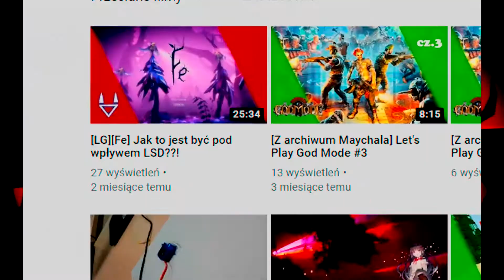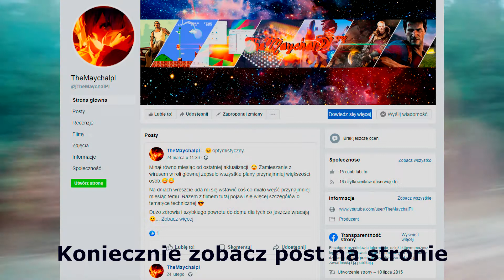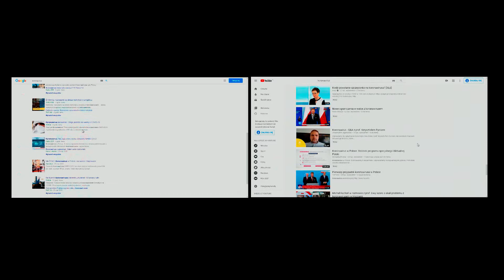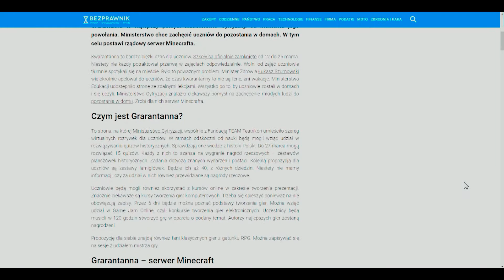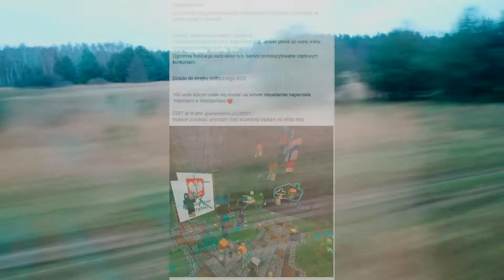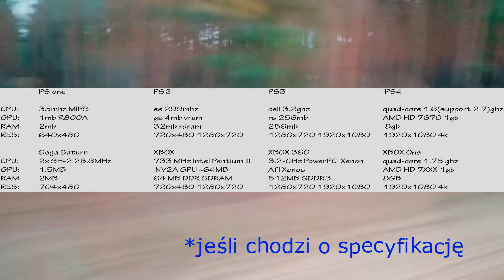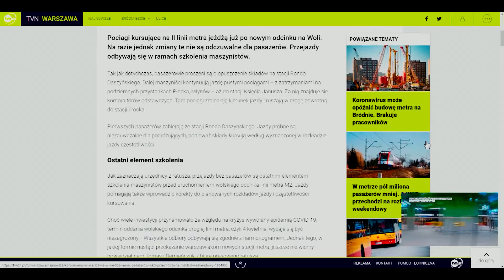FILM nie o KORONAWIRUSIE... raczej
Otwórz mnie ( ͡° ͜ʖ ͡°)

Przedstawione informacje zawierają ogromne uogólnienia i generalizacje stworzone aby was nie przynudzić na rozpoczęcie nowej serii!

Witam w pierwszym odcinku z serii Maychalowe Pogaduchy, mam nadzieję, że nowa forma odświeży mój kanał i da nam wszystkim więcej frajdy. Poniżej znajduje się link do mojej strony na FB, w której wszystkie sprawy techniczne i opisowe do tego filmu zostały opisane w najnowszym poście ;3

✵Spis treści:
☛0:00 Intro
☛0:22 Sprawy techniczne
☛1:39 Koronawirus
☛2:59 Rządowy serwer Minecraft
☛5:15 Nowe PlayStation
☛7:30 Inwestycje
☛9:00 Rondo Daszyńskiego
☛10:16 Mowa końcowa

✵Źródła:
☛bezprawnik.pl
☛ppe.pl
☛tvn24.pl
☛warszawa.naszemiasto.pl